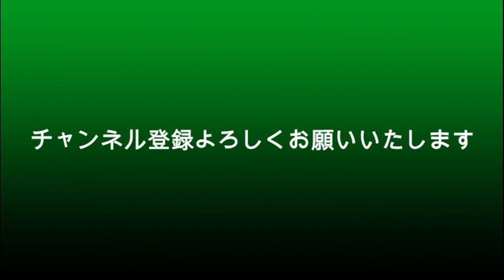【モーニングショー】「ウクライナは降伏すべき」玉川持論？「もう勝ち目はない」